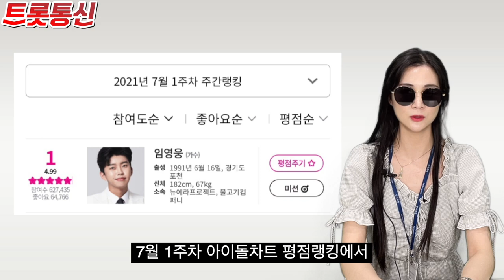임영웅, 네이버 TV도 접수했다!! [트롯통신]